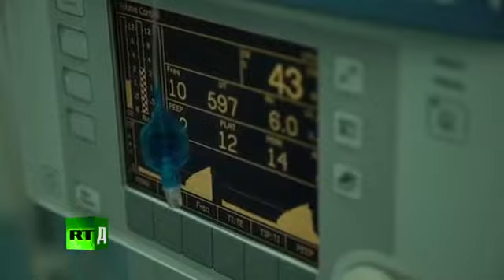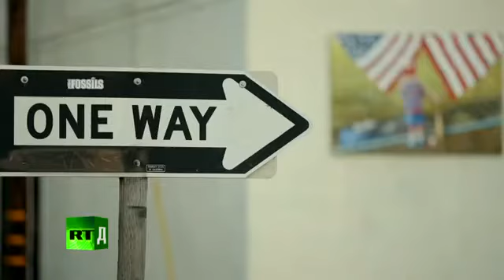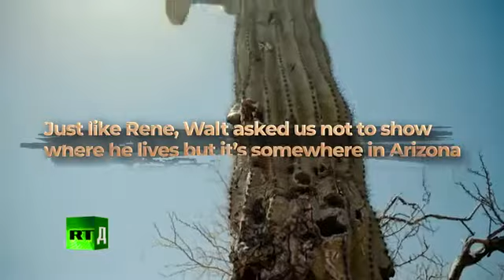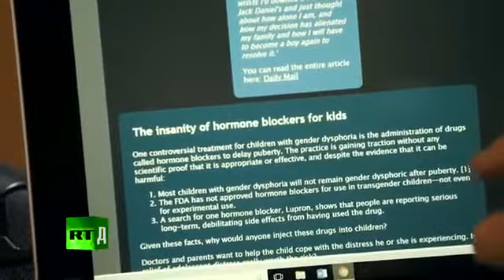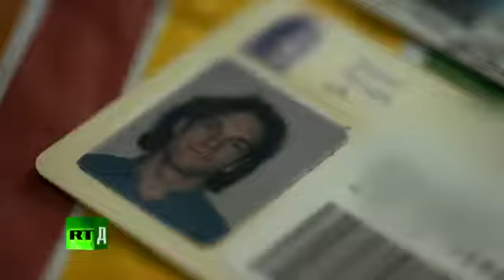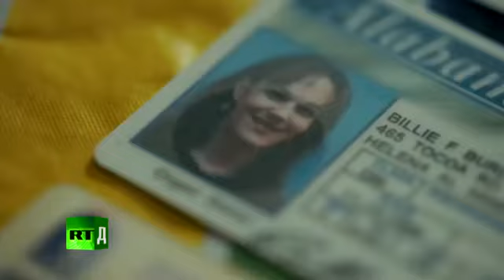I Want My Sex Back Transgender people who regretted changing sex RT Documentary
loving yourself with all your imperfections is platinum...